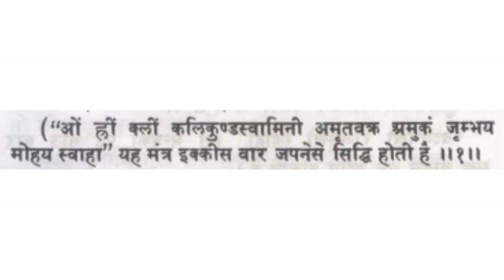Boyfriend Vashikaran Mantra - Husband Vashikaran Mantra